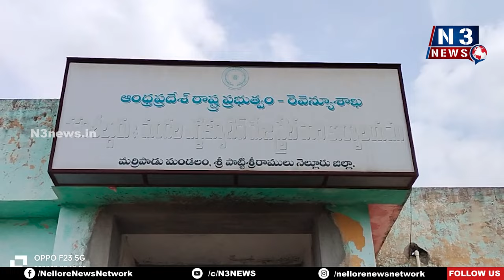మ‌ర్రిపాడు త‌హ‌సీల్దారుగా స్వ‌ప్న‌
స్వ‌ప్న‌ను శాలువాతో స‌త్క‌రించి.. అభినంద‌న‌లు